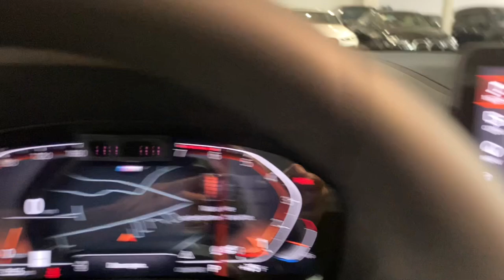2024 BMW X3 xDrive30i Portland, Beaverton, Lake Oswego, Vancouver, Hillsboro OR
New 2024 BMW X3 xDrive30i available at BMW Portland located in 2001 SW Jefferson St, Portland , OR, 97201. Servicing the Portland, Beaverton, Lake Oswego, Vancouver, Hillsboro area.

This could be the car for you, the  2024  BMW X3. The luxurious and versatile X3 offers cruising comfort, spacious cargo capacity, efficiency, distinctive design, and unparalleled performance to let you enjoy the road, wherever it takes you. Feel the thrill of the chase when you accelerate in the up-for-anything X3. Test drive it today.